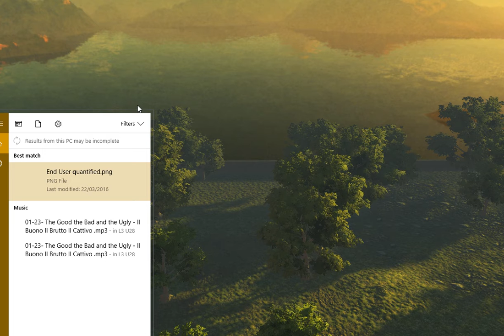Artefact discovery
Demo for college taster day